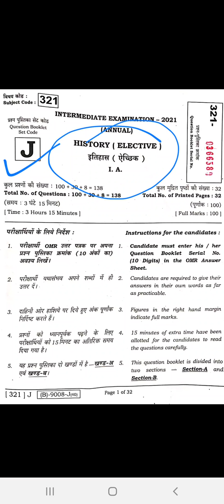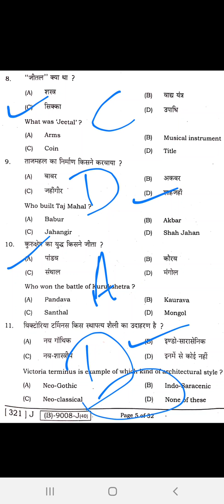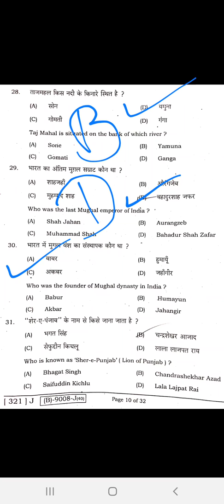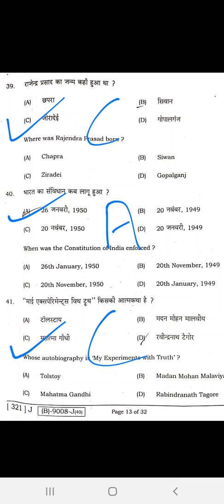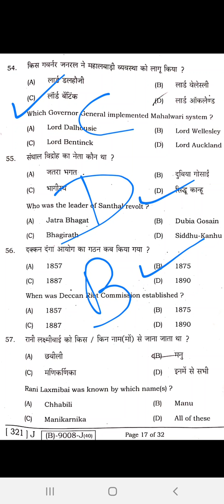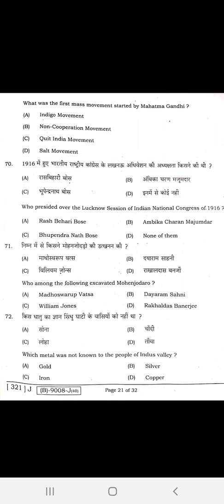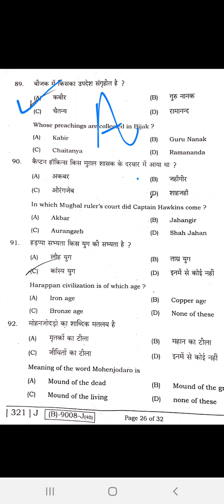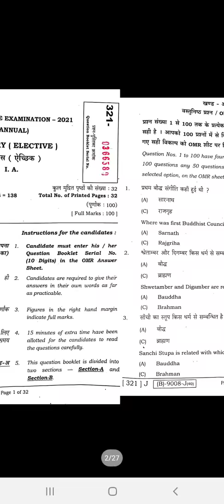12th History Objective Answer-Key 2021 // Bihar Board exam 2021 History Answer-Key //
इस वीडियो में आप Inter Arts के history का ऑब्जेक्टिव उत्तर हल देखेंगे । 04 February 2021 second sitting history objective Answer-Key , इसे देखकर आप अपने ऑब्जेक्टिव आन्सर मिला सकते हैं ।

AllObjectiveAnswerKey 2021

History objective Answer
History objective Answer Sheet
Inter objective Answer 2021
12th History objective Answer Sheet 2021
04 February Answer Key History
History Second sitting Answer Key

toadyobjectiveAnswer-Key